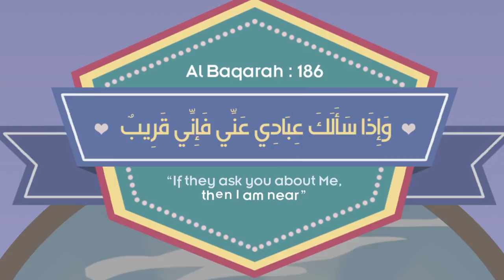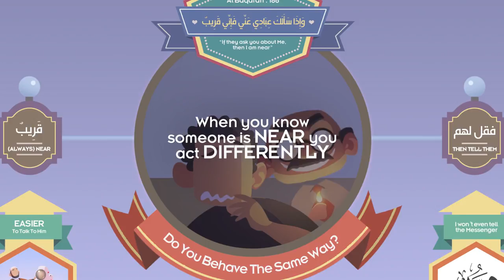I Am Near! Part 2 illustrated Nouman Ali Khan Subtitled